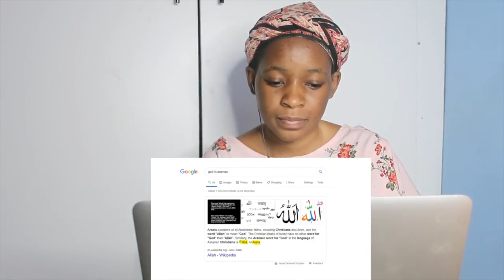What Does Allah Mean? | REACTION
📖 REACTION DEFINITION:

. re·ac·tion
rēˈakSH(ə)n/
noun

Fanny&jessy
Haspolat-lefkosa,via mersin 10,Turkey (cyprus international university)
mersin, turkey,99010